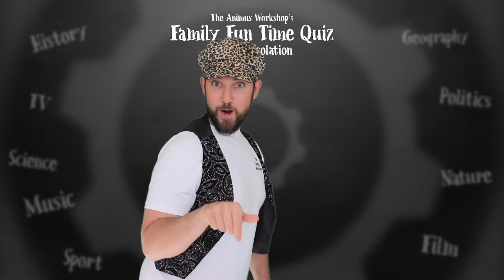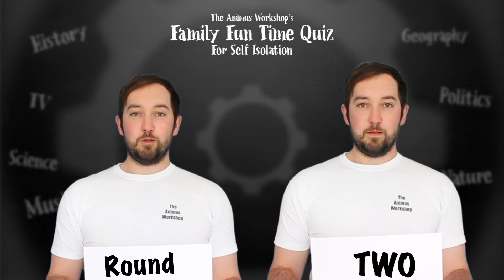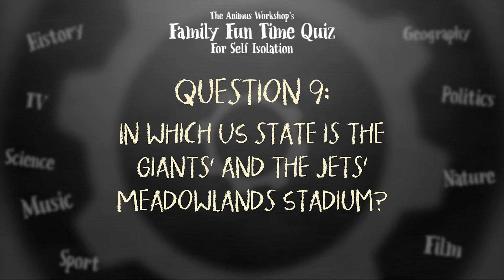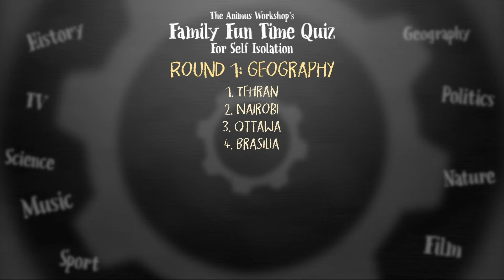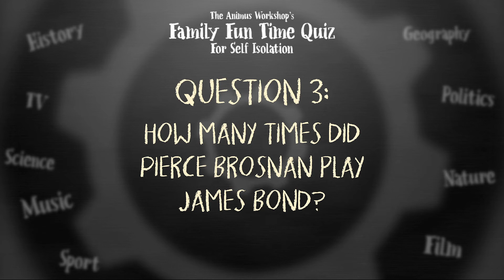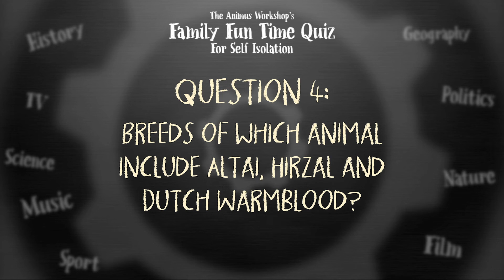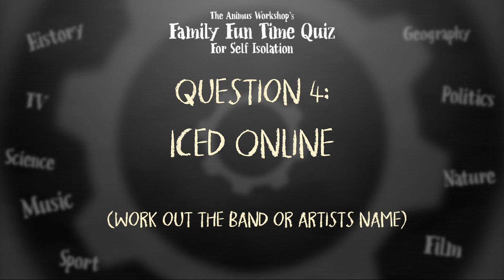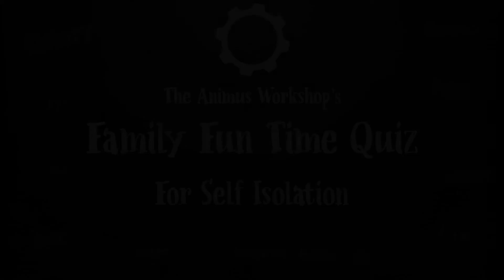The Animus Workshop's Family Fun Time Quiz for Self-Isolation | Week 5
Well well well! Week 5 is here. This week fulfils all of your Flag and Logo needs! Do you have what it takes to tackle this quiz? Probably. . . I mean everyone can do a quiz. Challenge a friend, challenge your cat, challenge a plant! Just challenge someone more stupid than you and you'll feel like a genius. Either way, have fun, enjoy and let us know your scores in the comments below!

* ROUND 2: QUESTION 8, we've found an error! The image is not from the 'Rumble in the Jungle', so if you have answered Sonny Liston as one of the boxers, give yourself a point *